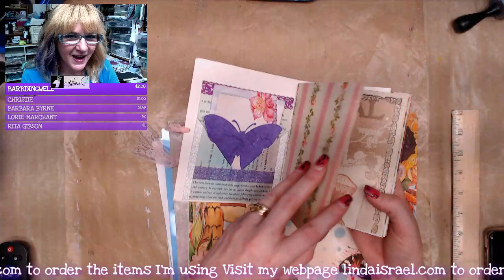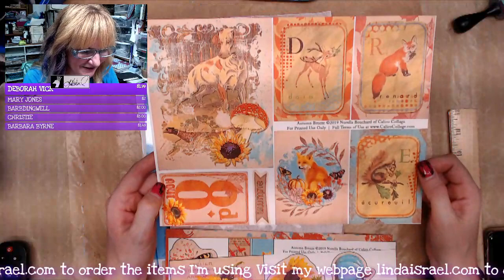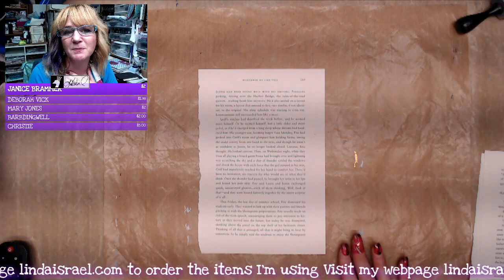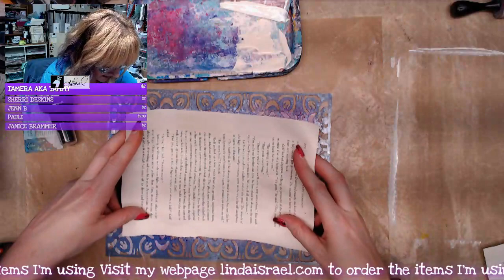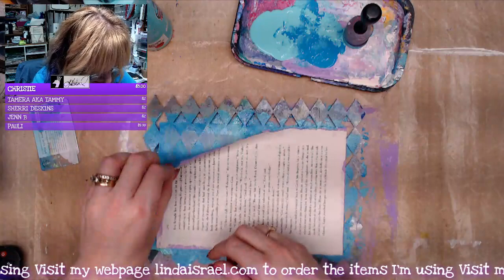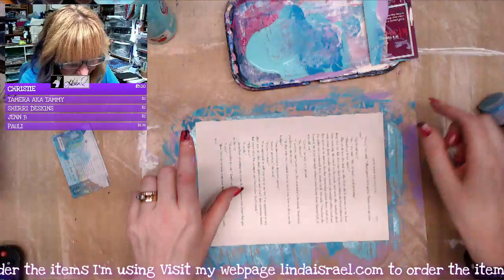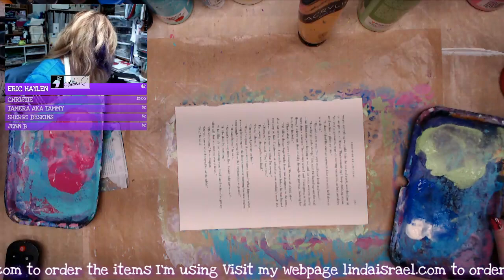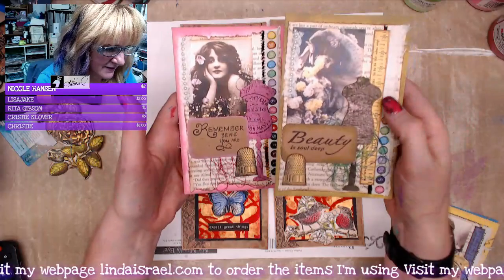Live Creative Mixed Media Play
Live Creative Mixed Media Play. Using old book pages, junk mail, paint, Tattered Angels Glimmer Mists, Rubber Stamps, Stencils and more I'll create some journal pages and elements for junk journals during this live event. Attend the live event and have a chance to win several prizes throughout the live stream.

Some of the things I'll use during the live stream
Copy Paper

Want to write to me? Here is my mailing address:
Linda Israel
818 W Main St
Yukon, OK 73099
USA